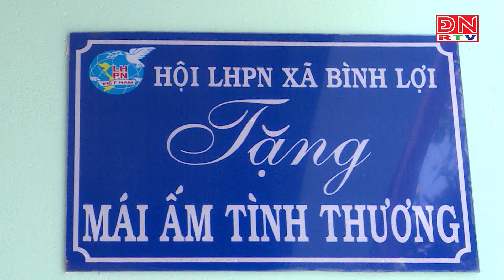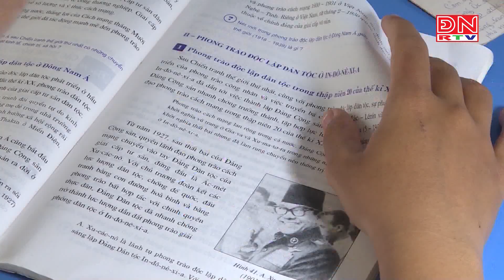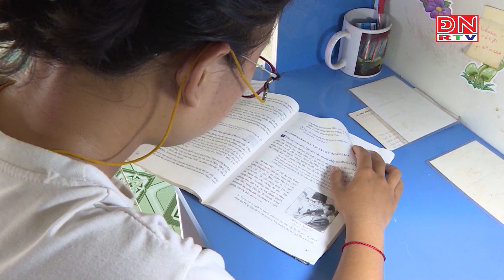Hội LHPN tỉnh tích cực học tập và làm theo tư tưởng, đạo đức, phong cách Hồ Chí Minh